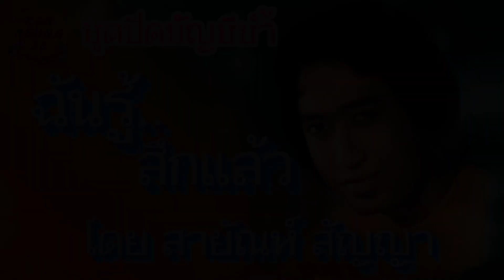🎶เพลง ฉันรู้สึกแล้ว ศิลปิน สายัณห์ สัญญา-ชุดปิดบัญชีช้ำ🎶ขอขอบคุณทุกกำลังใจ🎎🎎